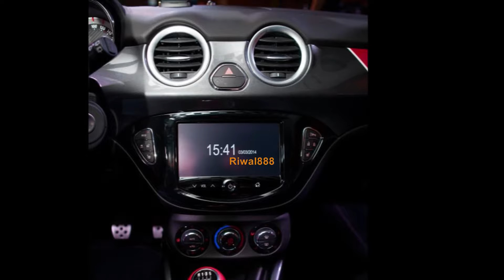Opel ADAM S - Interior Design Highlights (Quad HD)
New Opel ADAM S - Live at Geneva Motor Show 2014 - Interior Design Highlights